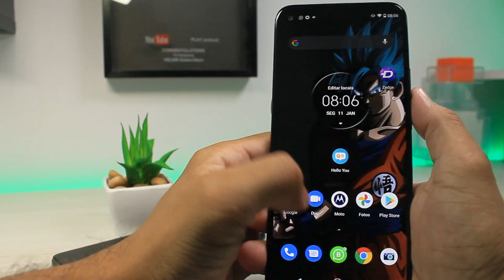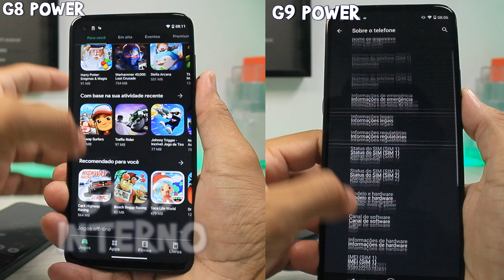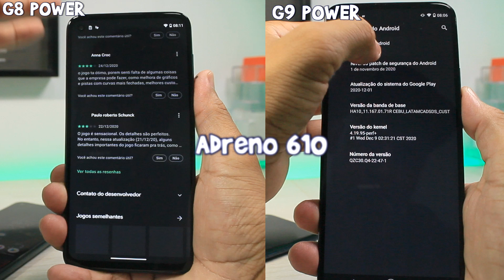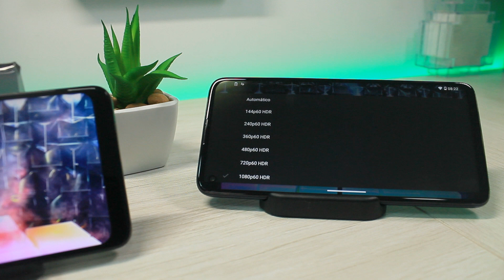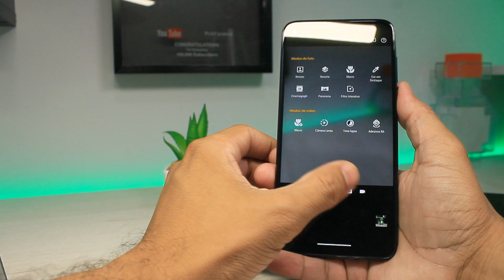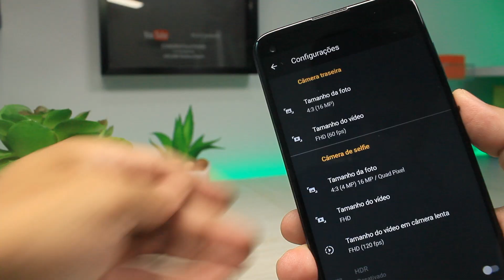Fiquei de Cara! MOTO G8 POWER vs MOTO G9 POWER - Comparativo Completo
Comparativo MOTO G8 POWER x MOTO G9 POWER:
00:48 DESIGNER
01:43 DESENPENHO
03:08 TELA
05:06 CÂMERAS
06:19 FOTOS
14:51 VÍDEOS
15:43 BATERIA
16:49 MINHA OPINIÃO